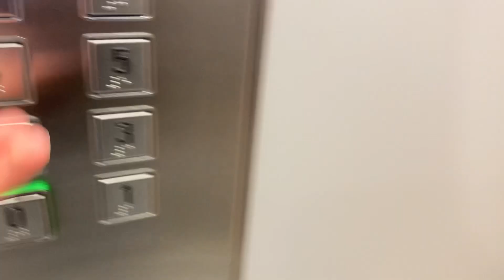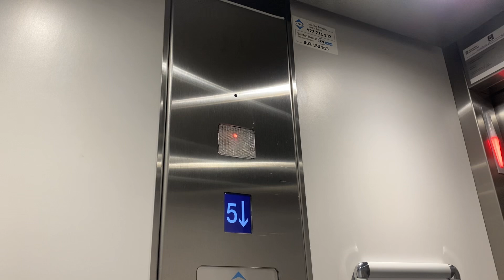New Ascensores Ayssa (MP lifts) Rentalmar Blue Beach Apartments staircase 4 Salou Spain.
Brand: Ascensores Ayssa (MP lifts)
Type: Traction
Capacity: 400.kg 5.pers
Year installed: 2023
Floors: 7 (1,2,3,4,5,,6,7
Location: Rentalmar Blue Beach Apartments Carrer de Montblanc, 4 Salou, Tarragona, Spain